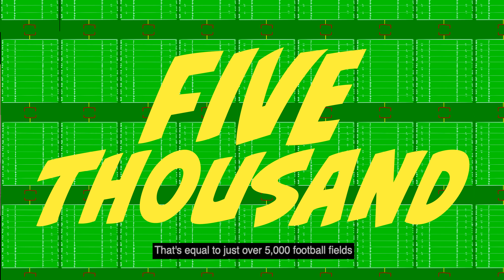CONSUMERISM - Cancel Prime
We know you love convenience, but we know you hate polluters and exploiters more. And what’s the price of our convenience? Amazon can deliver products to you in hours… at the cost of wellbeing in communities of color. We are the ones who bear the brunt of the company’s toxic environmental footprint and its labor exploitation. And, we have the power to end it.

CancelPrime is urging people to cancel their Amazon Prime accounts in solidarity with those impacted by exploitative labor practices, air pollution, and the degradation of our MotherEarth. Eighty percent of Amazon’s facilities are in zip codes with higher percentages of people of color. In Consumerism, we learn how the Inland Empire has become America's shopping cart, leaving residents to choke on poison belching from transport trucks and waste. Simply put, “convenience” is killing our people.

Step up. People have the power.